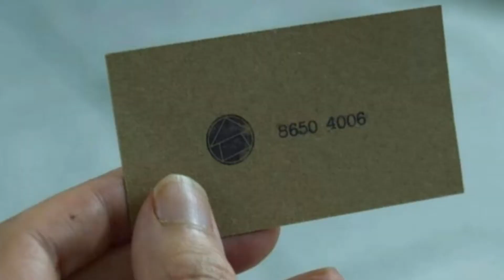LIGUEI PARA O NÚMERO DA SÉRIE ROUND 6, BATATINHA 12 3... O QUE SERÁ QUE ACONTECEU? [DEU RUIM!]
Nesse vídeo acabei aceitando um desafio do meus inscritos e fiz uma loucura de ligar para a série ROUND 6 e vocês não imaginam o que aconteceu!